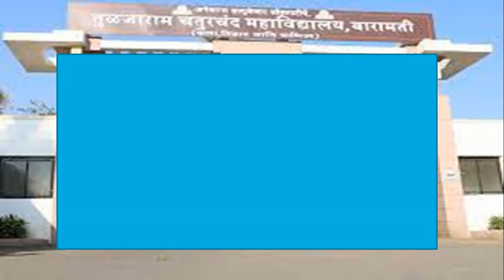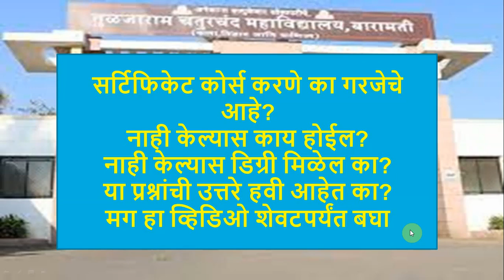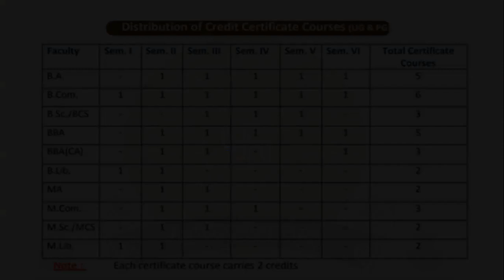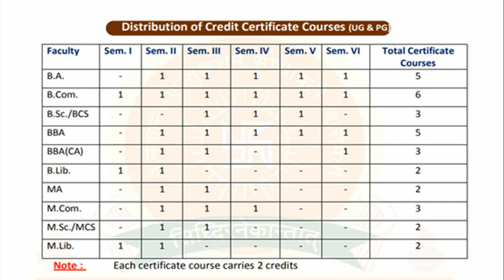Why Certificate Course is Required